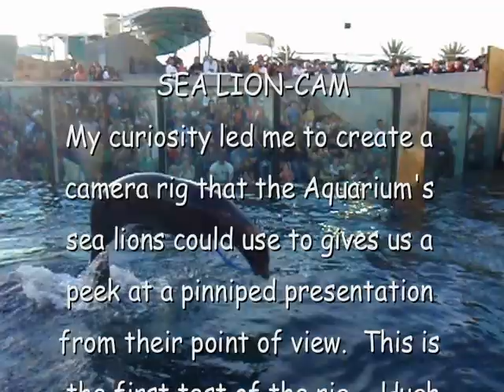Sea Lion CAM at the Aquarium of the Pacific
In this week's blog, mammalogist volunteer Hugh shows us video of a new rig that allows the sea lion to show us what their underwater world looks from their point of  view.